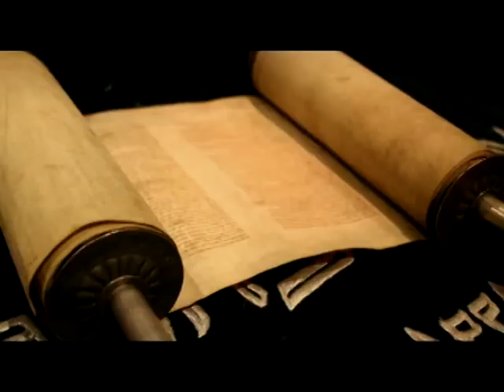Istraga o vjeri - trailer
ISTRAGA O VJERI svojevrsni je nastavak dokumentarnog filma Istraga o Kristu.
Autor Lee Strobel, ugledni novinar Chicago Tribunea, ovaj puta uhvatio se u koštac s dva najčešća i najveća prigovora kršćanskoj vjeri:
1. Između mnogih religija na svijetu, zbog čega bi baš Isus bio jedini put spasenja, kako tvrde kršćani?
2. Ako postoji Bog koji ljubi, zbog čega je toliko zla i patnje u svijetu?